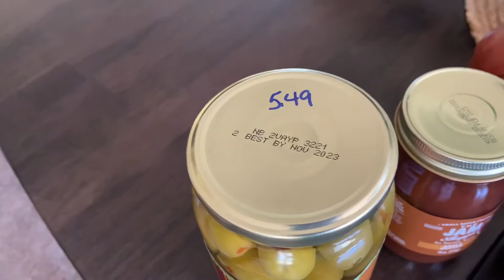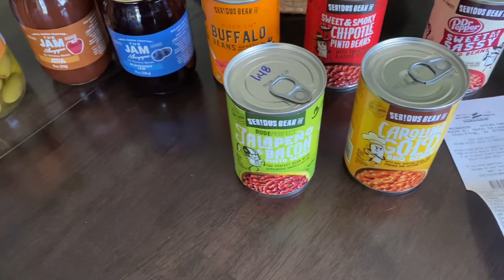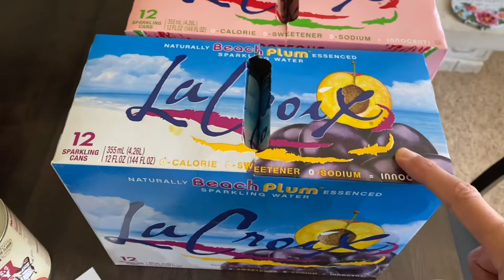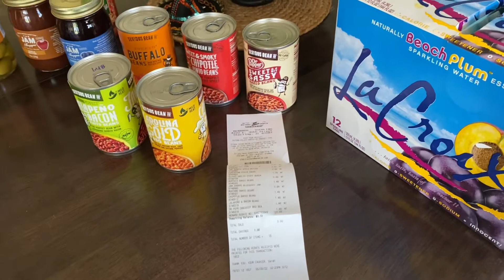Menards 11% Rebate shopping !